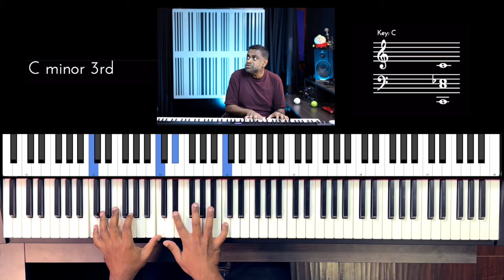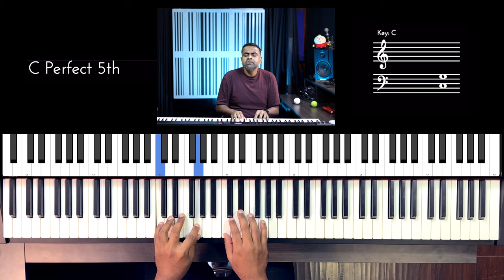Riff #2963 - Jason Zac